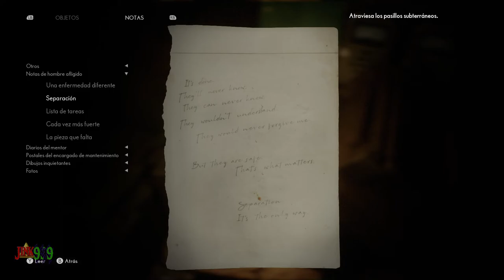DESCUBRIMOS POR QUÉ MARIANNE NO RECUERDA NADA DEL INCENDIO | THE MEDIUM #8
*Mando usado en este gameplay de la guia 100%*